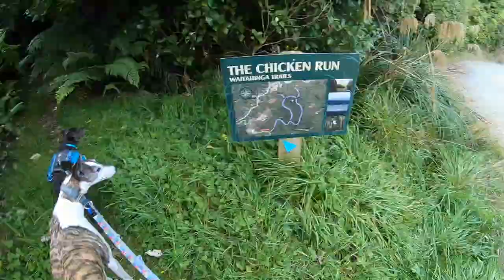Dog Hiking Adventures + Animates Dog Wash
Just us adventuring like usual, and using the Animates Dog Wash with the dogs!